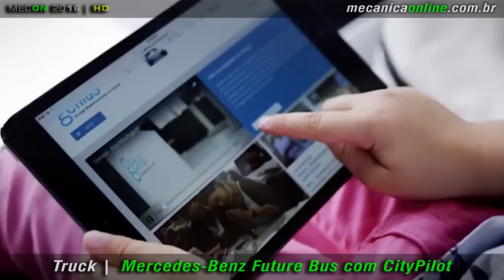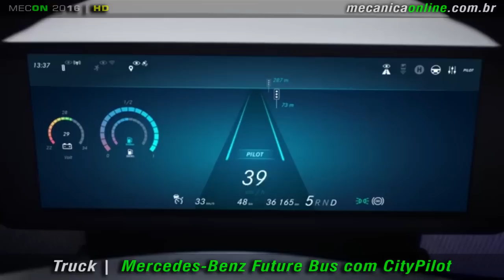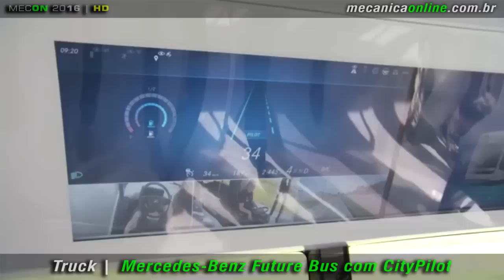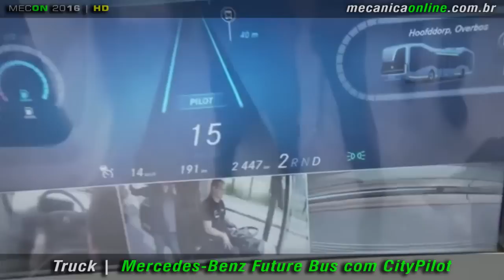Ônibus sem motorista - Mercedes Benz Future Bus com CityPilot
A divisão de ônibus da Daimler apresenta o futuro dos ônibus através da Mercedes-Benz e seu sistema CityPilot. O primeiro ônibus urbano rodou pela primeira vez de forma autônoma numa rota de aproximadamente 20 quilômetros nas proximidades de Amsterdam, na Holanda.
Num trecho da maior linha de BRT (Bus Rapid Transit) da Europa, o inovador veículo andou em velocidades de até 70 km/h, com precisão de centímetros nos pontos de embarque e semáforos.
O veículo sai automaticamente, atravessa túneis, freia ante os obstáculos e pedestres e se comunica com os semáforos.
O motorista continua presente e monitora o sistema, mas tem uma tarefa muito mais fácil do que antes.